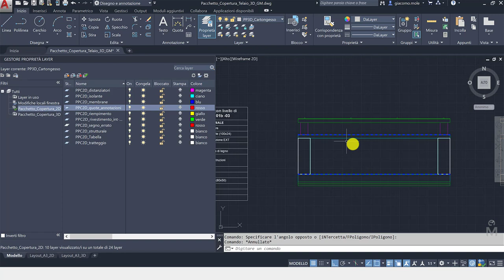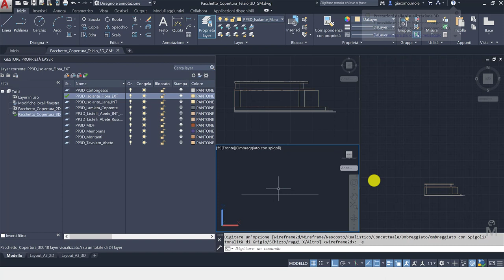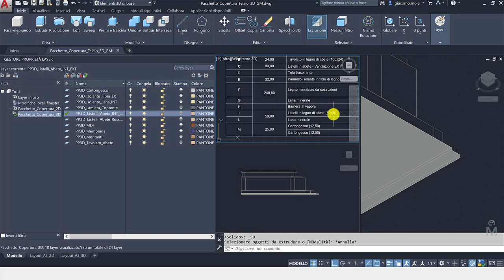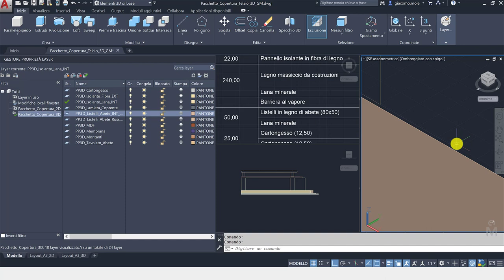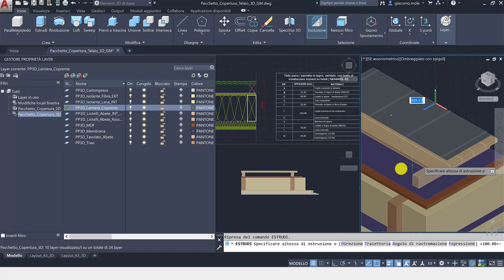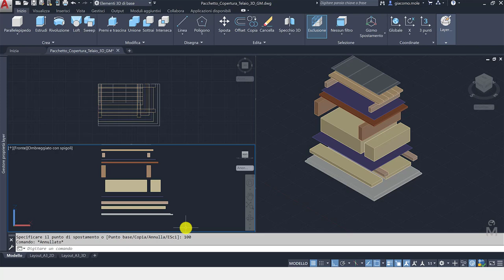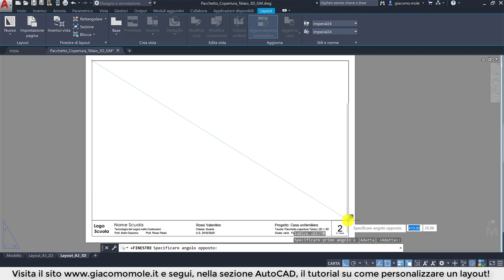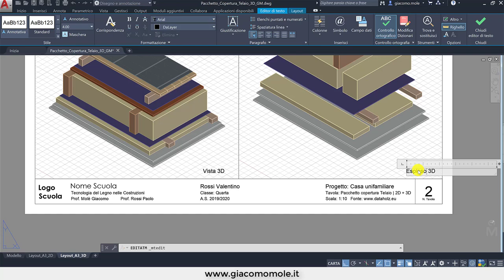AutoCAD - 3D di base - Pacchetto copertura | Legno [Telaio - Platform frame]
Il tutorial utilizza la modellazione di base del software AutoCAD per la realizzazione del modello tridimensionale semplice e dell'esploso tridimensionale del pacchetto costruttivo di una copertura con struttura a telaio (o platform frame).

Ti interessano le strutture in X-Lam?

Ti piacerebbe approfondire le tue conoscenze su AuotCAD?

Ti piacerebbe utilizzare un software adatto alla modellazione 3D?